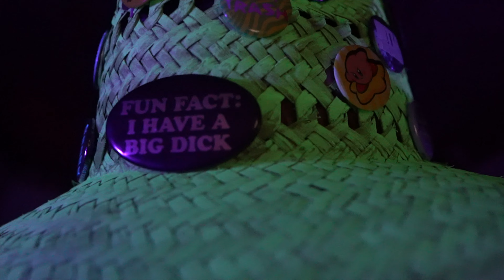TJ Freeq X Shun Cool Produced by Shamu of DrumDummie - Official Video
This video is about TJ Freeq X Shun Cool Produced by Shamu of DrumDummie - Official Video @ShotByBlanco33